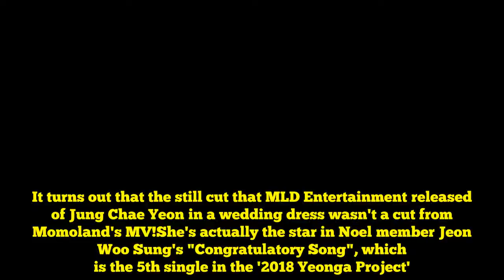Jung Chae Yeon won't be in Momoland's MV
It turns out that the still cut that MLD Entertainment released of Jung Chae Yeon in a wedding dress wasn't a cut from Momoland's MV!She's actually the star in Noel member Jeon Woo Sung's "Congratulatory Song", which is the 5th single in the '2018 Yeonga Project'. The teaser of the MV shows Jung Chae Yeon looking gorgeous as a blushing bride.SEE ALSO: [Interview] Ask anything and everything: Send us your questions for A.C.E!Check out the beautiful teaser above. You can hear the full song and watch the full MV on June 8 at 6 PM KST.  DIAJung Chae YeonNoel   AdChoicesADVERTISINGinRead invented by Teads